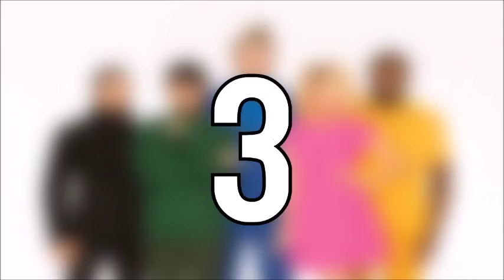If You Sing You Have To Replay The Whole Video [PENTATONIX]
Instructions are as the title says. If you sing at any time during the video then you must replay the whole video until you can make it through without singing.